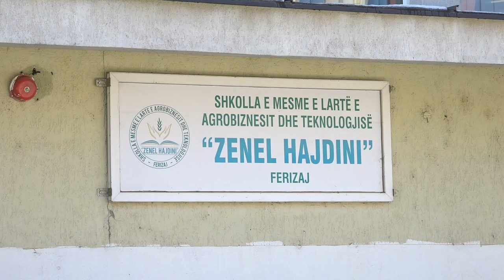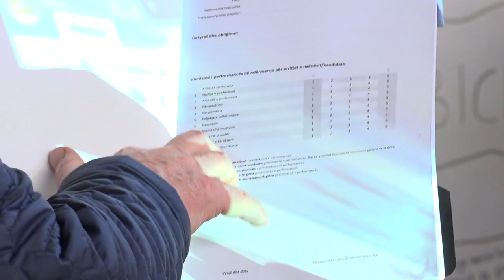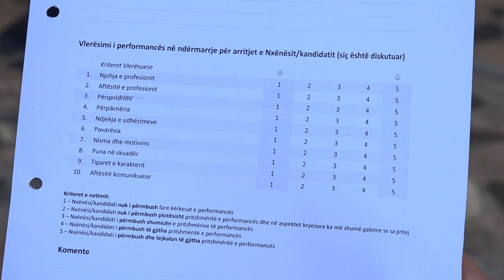Filloi trajnimi parakualifikues për arsim dual në shkollën “Zenel Hajdini”